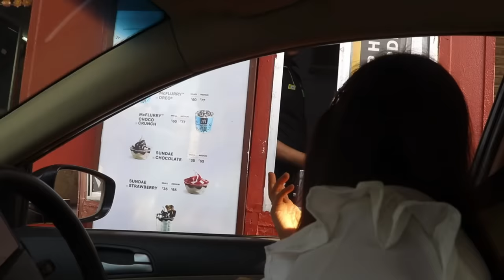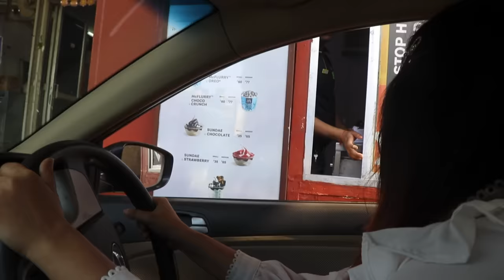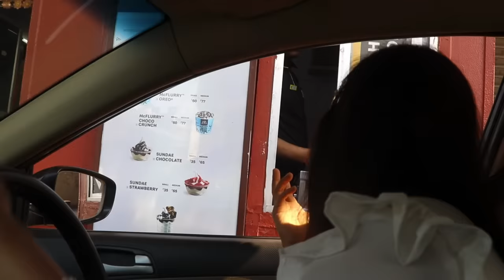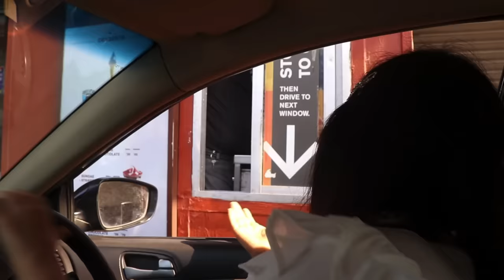Letting the PERSON in FRONT of me decide what I EAT for 24 Hours Challenge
It was interesting and strange at the same time to let the person in front of me decide what I eat for 24 hours. Well, this video was filmed way before the spread of the disease we all are dealing with. I hope you all have a good laugh watching this.